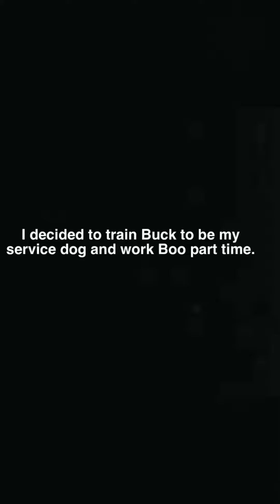Service Dog Training #1 - Focus in a distracting area